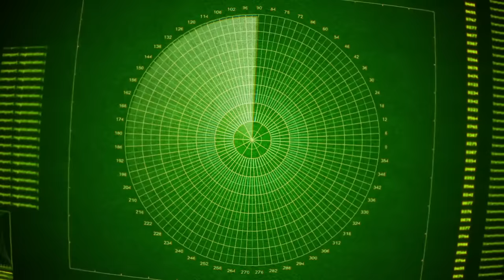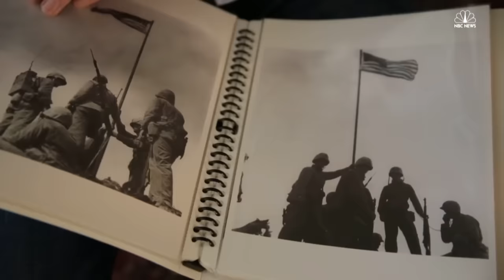What Happened To The Bodies From Iwo Jima?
Even those who don't know Iwo Jima by name will likely recognize the Pulitzer Prize-winning photo of U.S. troops raising a flag on a hilltop. The image, while captivating, doesn't even begin to tell the story of the bloody Battle of Iwo Jima — and those who died there.

Hell broke loose | 0:00
Temporary resting places | 1:34
Bodies lost to Iwo Jima | 2:46
Bring them home | 4:03
Gone but never forgotten | 5:02